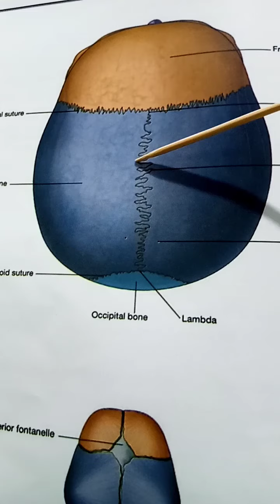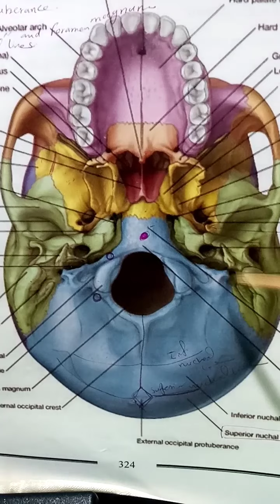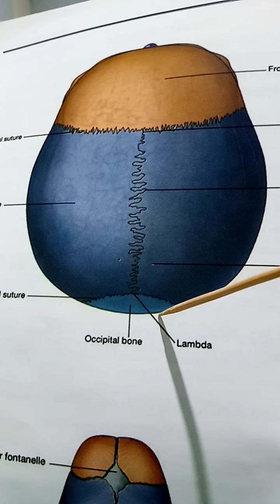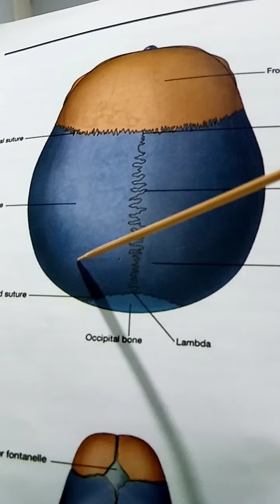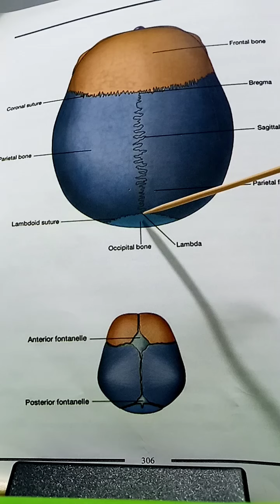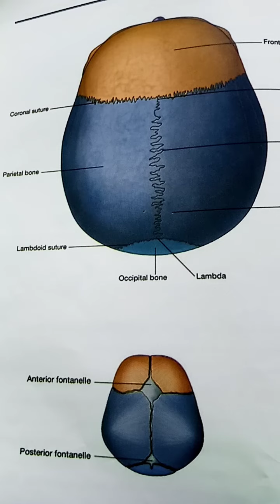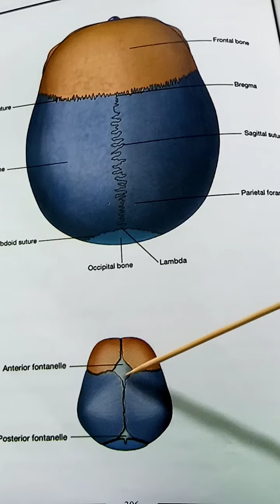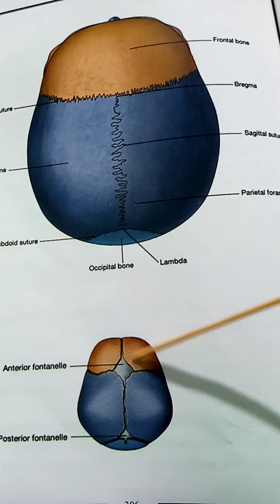Skull part1: Norma verticalis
Introduction of skull:number of bones,type of joint between bones,different Normas of skull with explanation of Norma verticalis ( bones, sutures and features)